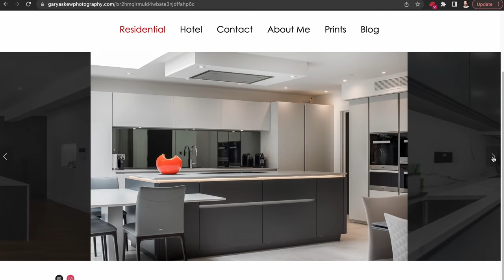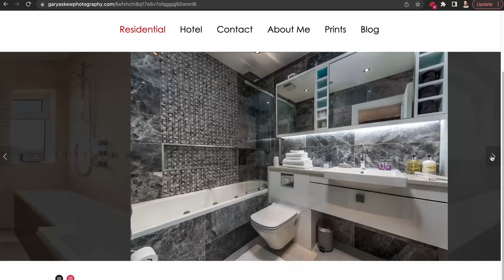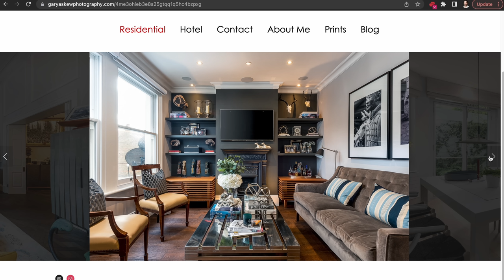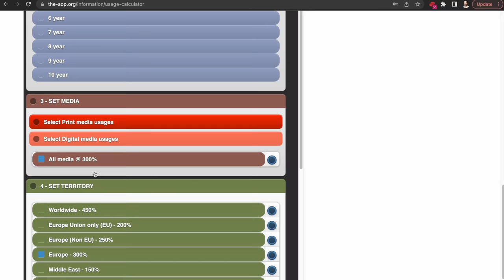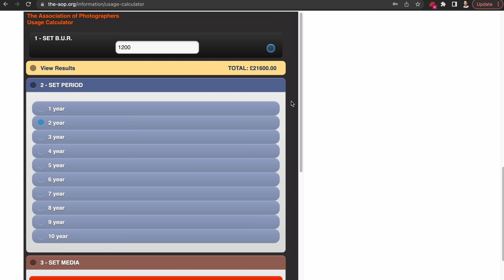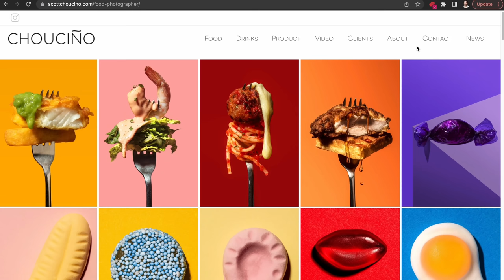This Photographer is working with the WRONG Clients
In this new series we are looking helping photographers businesses to become more successful.
If you would like a private photography audit in more detail then please follow this